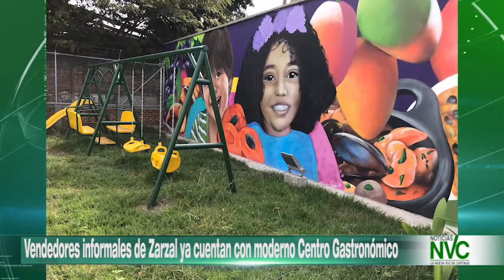Vendedores informales de Zarzal ya cuentan con moderno Centro Gastronómico